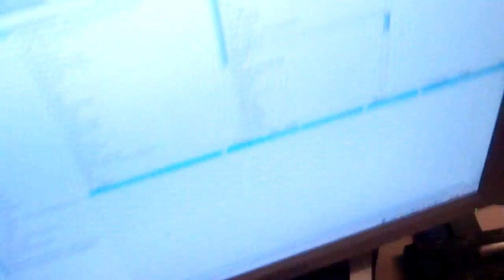Hip Agus Hop - MK Kelpie low D whistle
Still a favorite of mine. Thought I'd give it a go with another whistle.